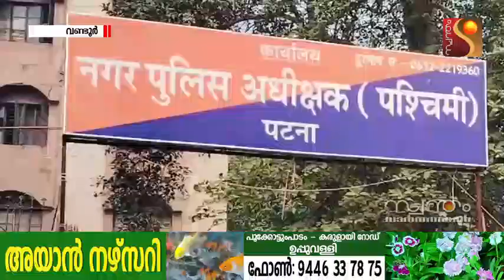ഒരു കോടി രൂപ തട്ടിയെടുത്ത കേസിൽ പ്രതിയെ ബിഹാറിൽ നിന്നും അറസ്റ്റ് ചെയ്ത് മലപ്പുറം സൈബർ പോലീസ്.